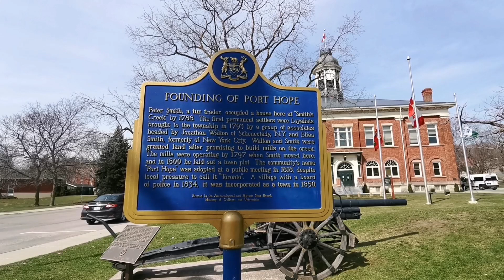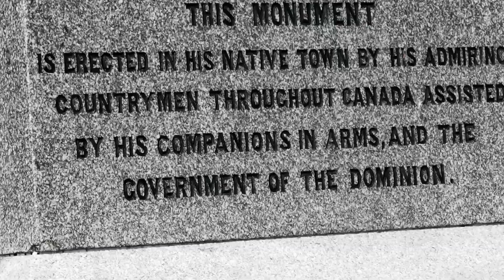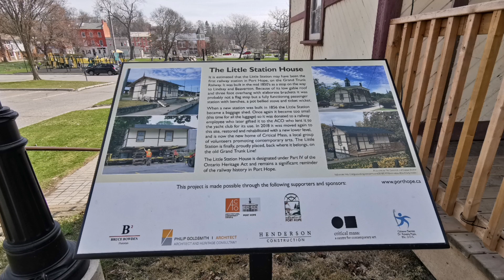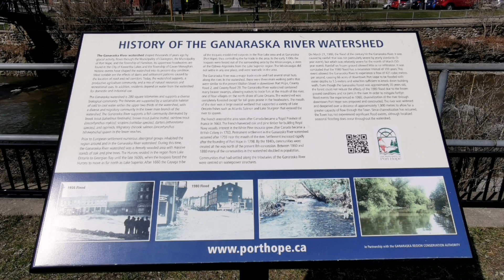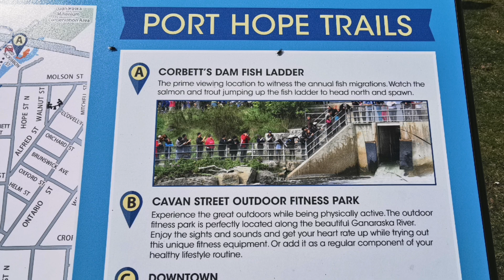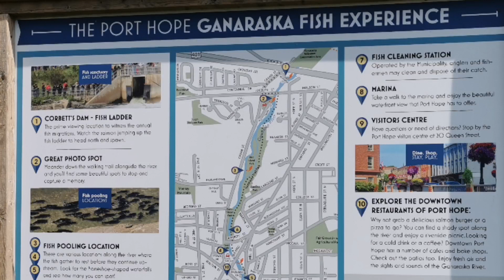Famous tourist attractions (2021)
Famous tourist attractions in Port Hope -is known for excellent fishing on both the Ganaraska River or Lake Ontario,you can watch the trout and Salmon running up the Ganaraska River in spring and fall.
Port Hope